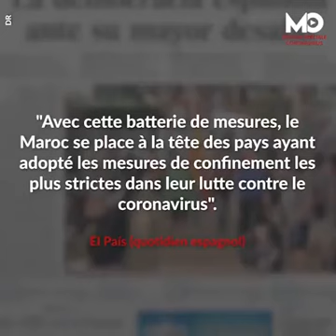Maroc pays model contre le coronavirus